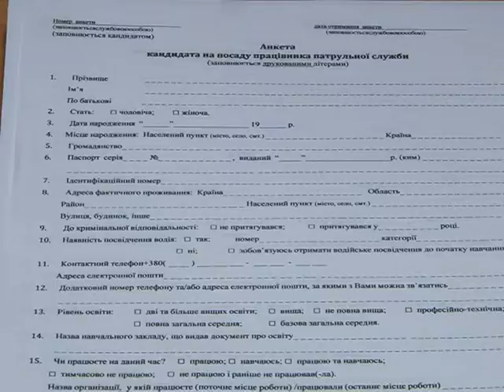Початок набору до патрульної служби